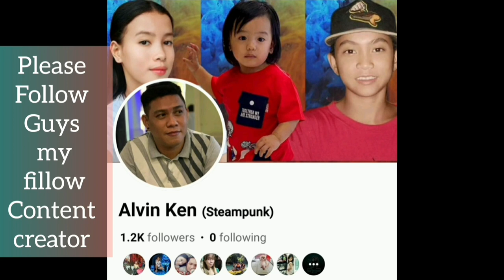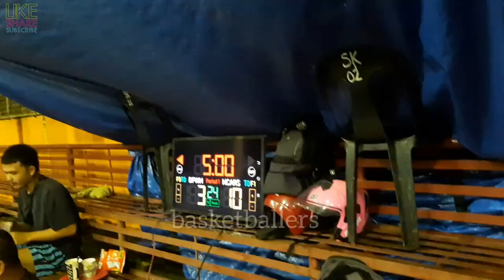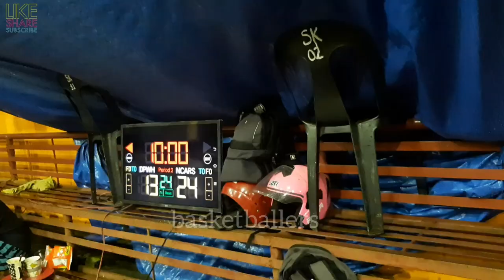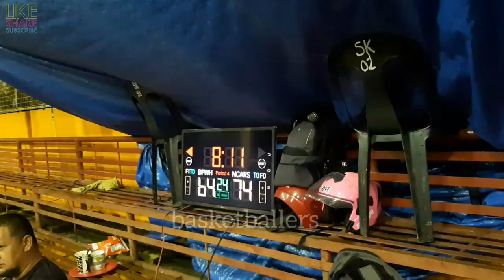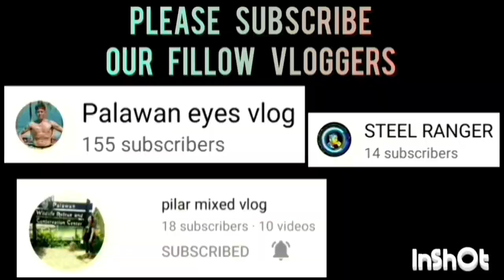DPWH VS NCARS GAME HIGHLIGHTS QUARTER FINALS | TINUIGIBAN BASKETBALL LEAGUE | OCTOBER 12,2023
DPWH VS NCARS GAME HIGHLIGHTS QUARTER FINALS | TINUIGIBAN OPEN LEAGUE BASKETBALL TOURNAMENT 2023 AT BRGY. TINUIGIBAN, CENTRO BASKETBALL COURT, PPC | OCTOBER 12,2023